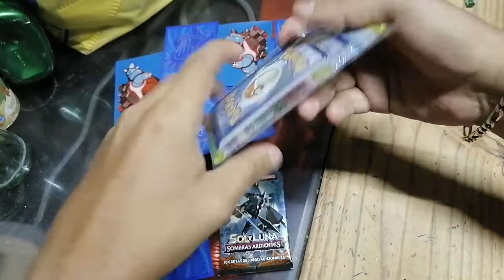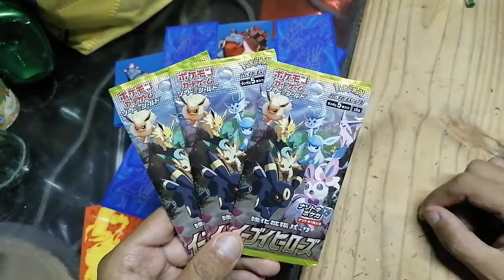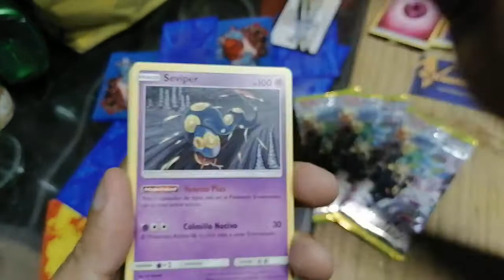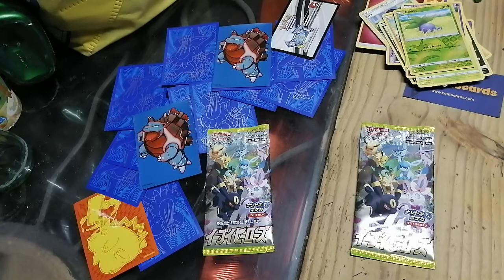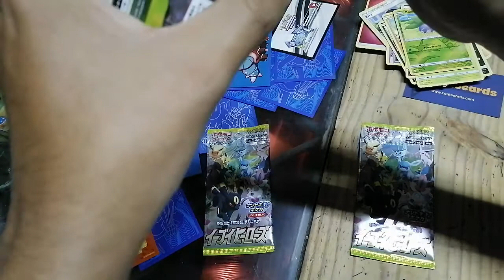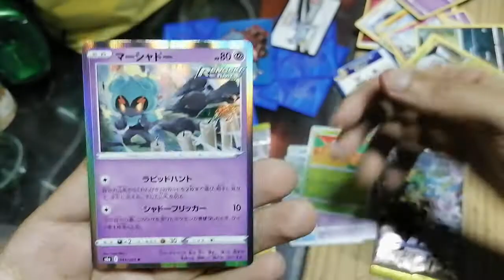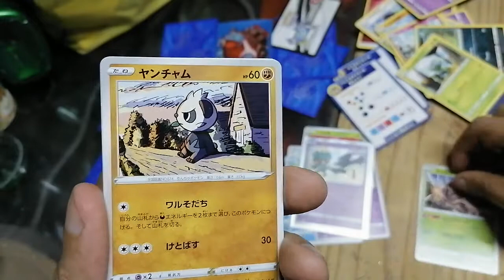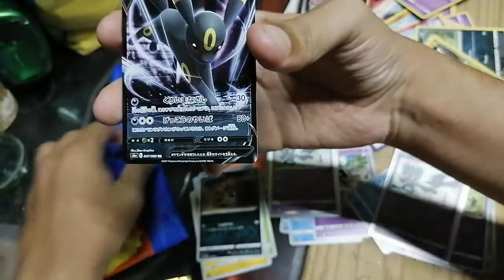Abriendo sobres de EEVEE Heroes 😍 El mejor set Japones de Pokemon TCG